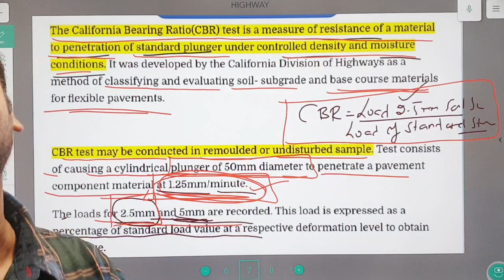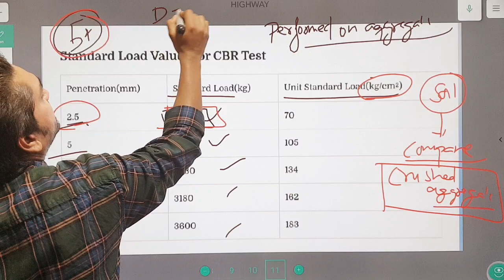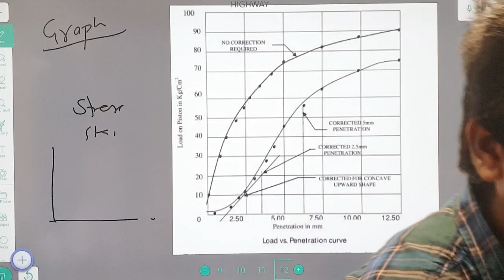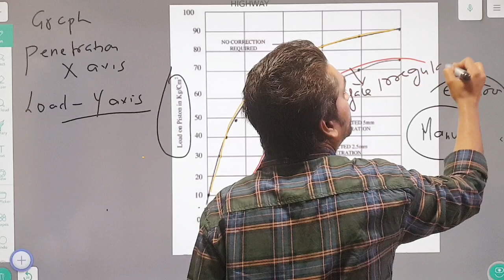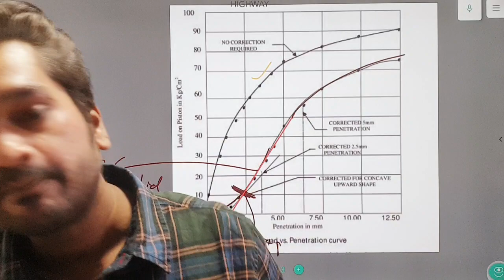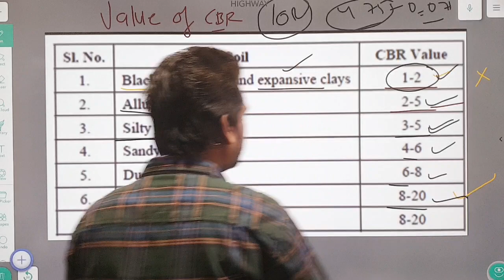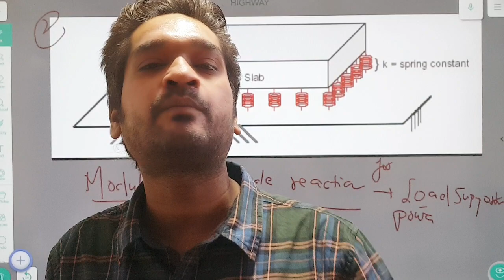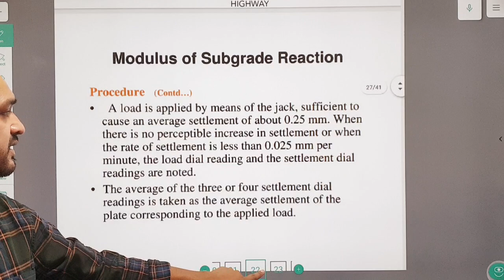TRANSPORTATION| MATERIALS| CALIFORNIA BEARING RATIO | UNIT 2 | LECTURE 2